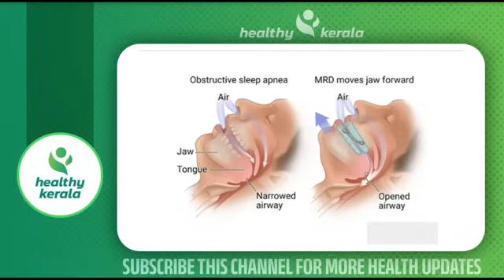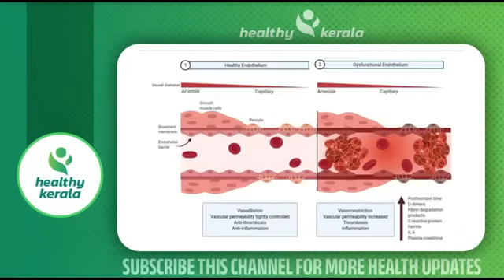യൂറിക് ആസിഡിനെ മൂത്രത്തിലൂടെ പുറം തള്ളാൻ ഒരൊറ്റ കോഴിമുട്ട മാത്രം മതി | Uric Acid Malayalam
Dr Priya
Lifestyle Physician